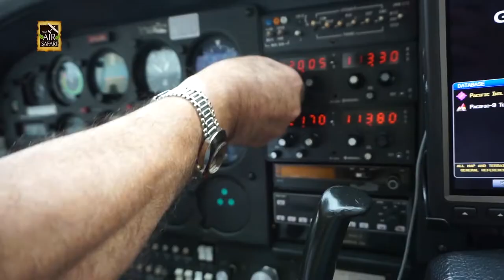Aerial Tour Over Active Volcanoes In A Cessna 172 Aircraft! || Asian Air Safari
Featured Aircraft: Cessna 172P Skyhawk II
Aircraft Manufacturer: Cessna
Episode: S10 E13- KYUSHU: Land of Legends
Aired: 2015